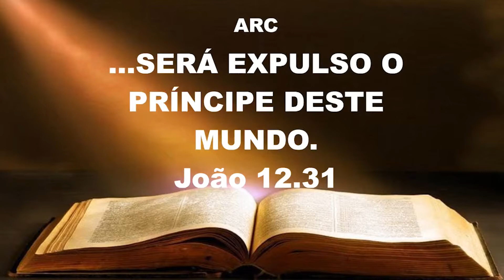O QUE A HUMANIDADE ESPERA? PR ELDER CAVALCANTE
► Saiba mais sobre mim:
◾ Atualmente o Pastor Elder Cavalcante, prega e faz atendimentos espirituais na Sede Estadual da Igreja Internacional da Graça de Deus do Rio Grande do Norte; Trazendo também a Palavra de Deus através das mídias sociais como Facebook, Instagram e aqui no próprio YouTube com conteúdos semanais que vão edificar a sua vida e de sua família!

► Faça uma visita em nossa Igreja:
◾ Endereço: Avenida Deodoro da Fonseca 645 - Natal | RN